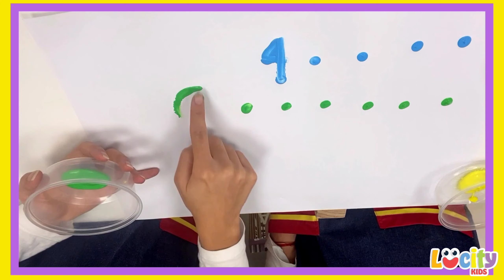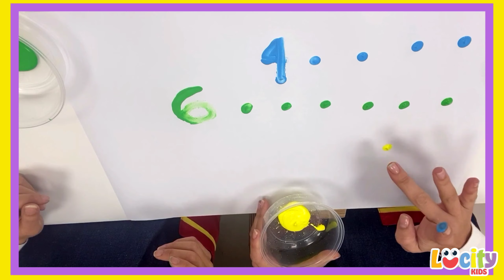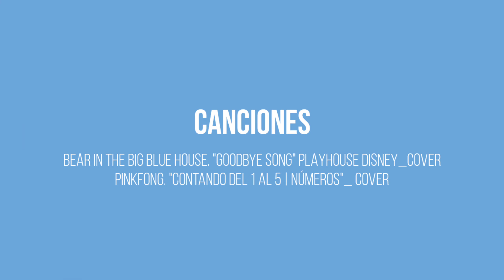¡Vamos a contar! Videos educativos para niños.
¡Bienvenidos a Lucity Kids! Videos educativos para ver con toda la familia.
En esta oportunidad, les traemos un lindo video de Matemática, destinado a niños/as que estén aprendiendo los números del 1 al 10.